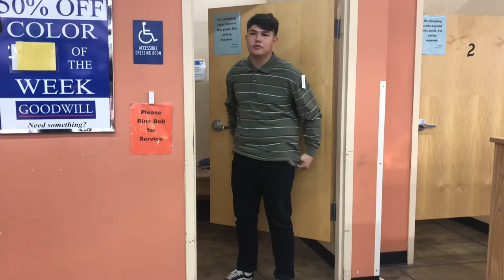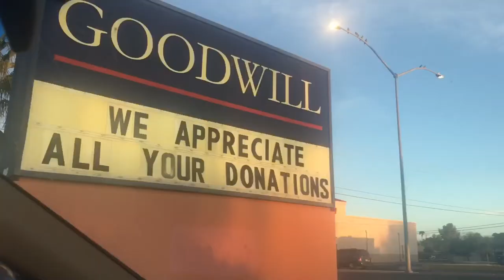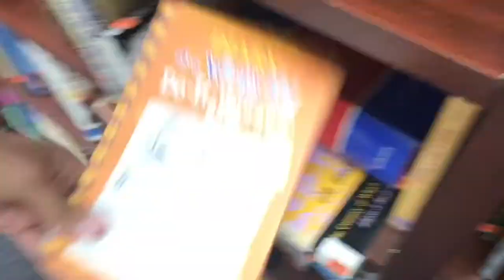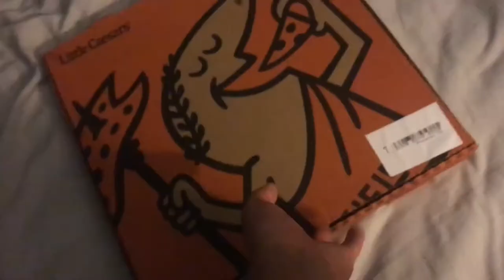GOODWILL EDITION!! | THE WALLFLOWERS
HEYYYEE!! Goodwill is very underrated and we wanna show you guys that. So come have fun with us in finding some ‘rad’ clothes!
Josh- @friggin.josh

Roach- @austjthony

Kevin- @kevinfontes

Isaac- @isaaclmejia